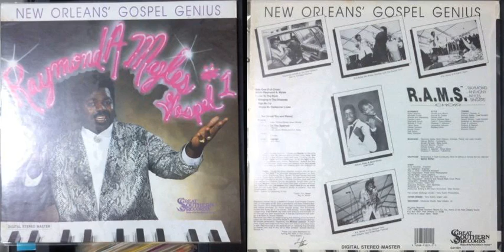Raymond A. Myles & the R.A.M.S. Choir / Sign me up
Track A-3 on "New Orleans' Gospel Genius" (1988)